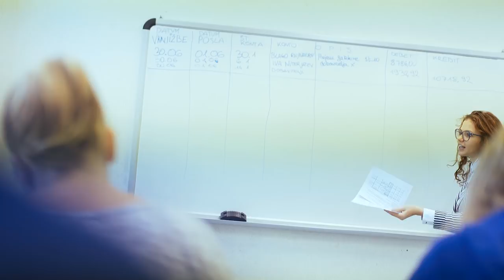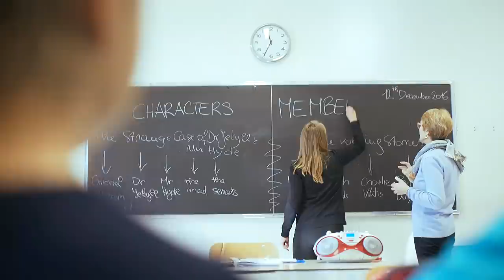Spot DTZ Žiga Zois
Spot je nastal v šolskem letu 2016/2017. V glavnih vlogah nastopajo Jessica Corazza, Erik Pertot in Elia Riccobon. Zamisel, kamera in montaža David Čok, režija Romeo Grebenšek, glasbena kulisa Love guns.